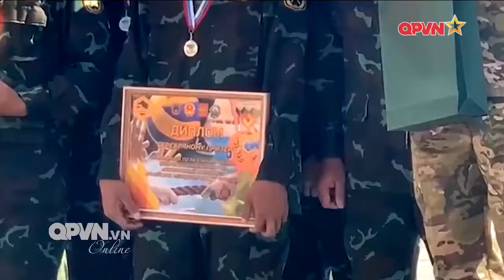Đoàn QĐND Việt Nam hoàn thành các nội dung thi đấu tại Army Games 2020